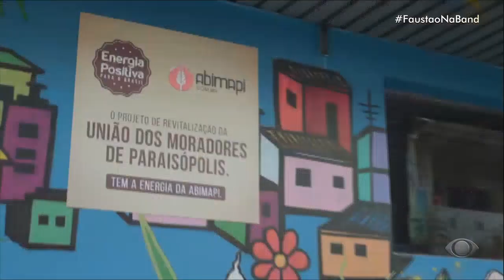Edu Guedes diz que escolhe receitas simples para pessoas de casa | FAUSTÃO NA BAND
Apresentador do programa The Chef, Edu Guedes fala sobre a seleção de receitas mais simples para ajudar pessoas que estão em dificuldade